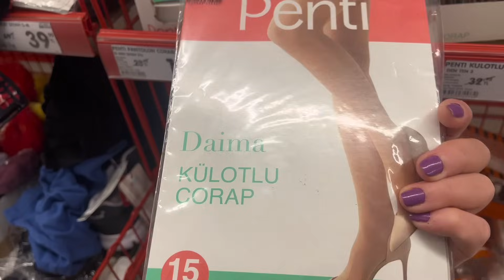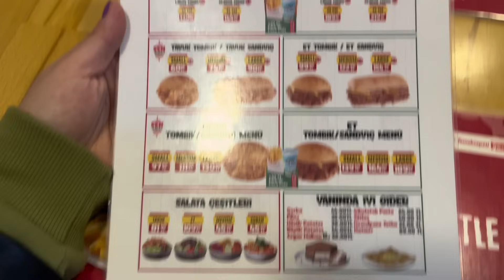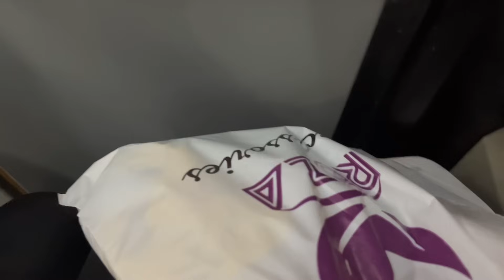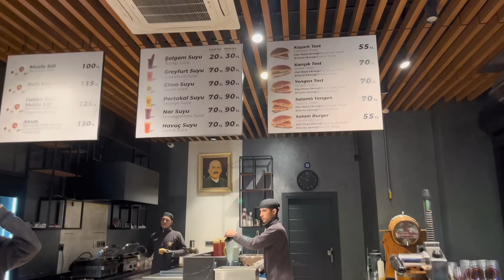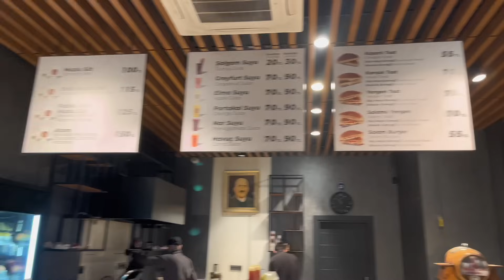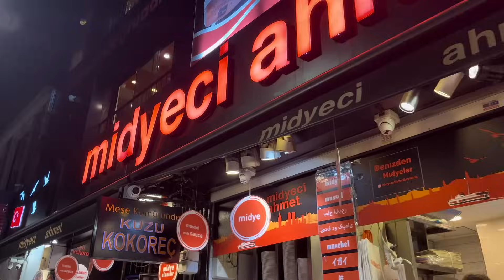Tüp midem Nasıl Piknik tüpüne dönüşüyor Oynat bakalım ✅ |Beşiktaş Lezzetleri!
vlog botosk melisateş aralog kazımbüfe melisates Kanalımı Yeni keşfeden portakalım, aileye katılmaya karar verdin mi bilmiyorum ama izlediğin kadarıyla ben Melis ... Küçük bir ege kasabasında yaşıyan 26 yaşında 27 sinden gün almış tombik bir kasaba kızı seni ayakta karşılıyor ve yanaklarından 3 kez öpüyor . Hayatımın her alanını size açmaya çalışıyorum .. Bu kadar açıklık biraz fazla mı sence de bilmiyorum ama arkadaş olalım istiyorum . Umarım keyif alarak izlersin ve zamanının büyük bir çoğunu beni izleyerek geçirirsin . Hoşgeldin aileye burda olmandan mutluyum . Instagramı bilmem ama burdann bütün yazdıklarınıza cevap vermeye çalışıyorum yorumlarda buluşmak için tek yapman gereken yorum yazmak .. Destek olmak için her izlediğin video için bir beğen tuşuna dokunursan çok mutlu olurum . EE hoşgeldinnnnnn 🫲🏻🫶🏻

Seni seviyorum iyiki burdasın 🌸 (Göremedğin insanı sevemezsin deme İsmail Yk ya aşıktım ben .) Sende benim sanal ailemsin gönül bağı farklı birşey inan bana 🐝

Instagram : atesmeliss (Beni takip edersen ailemiz daha da güçlenir) (Linkleri ordan paylaşıyorum günü gününe )

 Ekipman : dji
Edit programı : imovia